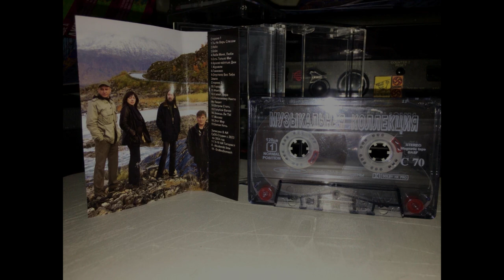Егор Летов - Ты Не Верь Слезам Магнитоальбом [Кассета Hi-Fi Dolby S]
Записано на Pioneer CT-W803RS Ble Dolby NR S
Авторы музыки: